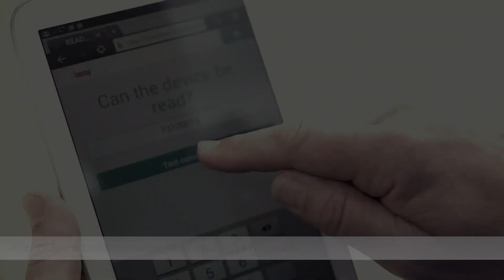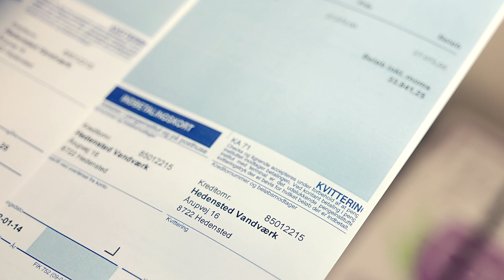READy, - vaivaton tie etäluentaan (FI)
Automaattisen mittarinluennan aloittamisen ei tarvitse olla hankalaa.
READy-etäluentajärjestelmän ansiosta voit sanoa hyvästit manuaaliselle luennalle, internet-raporteille ja arvioihin perustuville laskelmille. Kulutustiedot saadaan automaattisesti asiakkaita häiritsemättä.